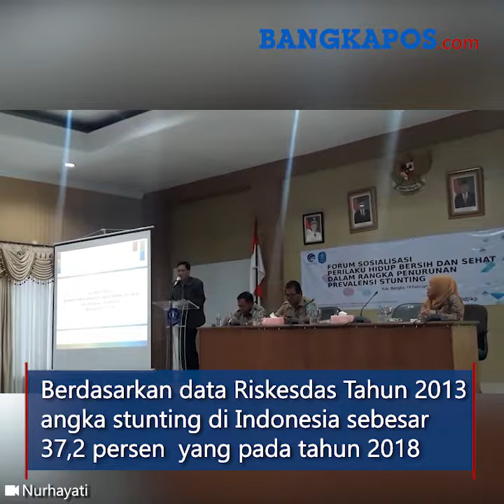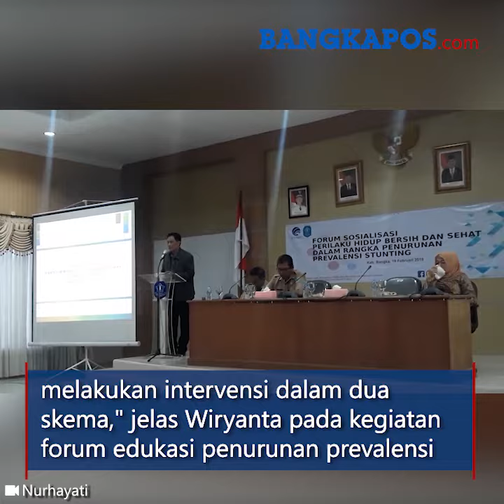Tiga Dari Sepuluh Balita Di Indonesia Mengalami Stunting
BANGKAPOS.COM, BANGKA --Angka stunting yakni kekurangan gizi kronik pada balita yang terjadi dalam jangka panjang, di Indonesia masih tinggi.

Untuk itulah Pemerintah Indonesia dibawah kepemimpinan Presiden Joko Wododo dan Wakil Presiden Jusuf Kalla berusaha keras menurunkan tingkat prevalensi stunting.

Berdasarkan data Riskesdas Tahun 2013 angka stunting di Indonesia sebesar 37,2 persen yang pada tahun 2018 menurun menjadi 30,8 persen.

Namun angka tersebut diakui masih tinggi artinya masih ada tiga dari sepuluh balita stunting di Indonesia.

Diakui Direktur Infokom PMK Kementerian Komunikasi dan Informatika, Wiryanta, pemerintah optimis angka tersebut semakin turun karena berbagai kebijakan intervensi penanggulangan stunting.

"Untuk penanggulangan stunting ini pemerintah melakukan intervensi dalam dua skema," jelas Wiryanta pada kegiatan forum edukasi penurunan prevalensi stunting, Selasa (19/2/2019) di Ruang Rapat Bangka Setara Kantor Bupati Bangka.

Pertama intervensi spesifik atau gizi dengan melakukan pemberian makanan tambahan untuk ibu hamil dan anak, suplementasi gizi, pemberian tablet tambah darah dan sebagainya. Kedua intervensi sensitif atau non gizi seperti penyediaan sanitasi dan air bersih,lumbung pangan, alokasi dana desa, edukasi, sosialisasi dan sebagainya.

"Program stunting banyak baik aspek kesehatan maupun non kesehatan, anggaran pun besar untuk penanggulangan ini. Namun ragam program tidak akan berdampak banyak bila tidak disertai pola pikir sehat harus ada perubahan perilaku," tegas Wiryanta.

Dia menilai sosialisasi stunting ini penting untuk mencegah banyaknya SDM tidak berkompeten ketika menghadapi bonus demokrasi tahun 2030. Tahun ini diperkirakan penyangga ekonomi bangsa Indonesia 68 persen adalah orang-orang produktif yang lahir saat ini.
"Pemerintah juga tidak ingin sumber daya manusia ini mundur sebelum pertandingan Global karena kalah kompetisi akibat stunting," ungkap Wiryanta.

Oleh karena itu khusus untuk stunting kominfo menjadi koordinator kampanye nasional bersama Kementerian Kesehatan dan 10 institusi pemerintah lainnya termasuk pemerintah daerah.

"Kami mengharapkan masyarakat dapat melakukan 3P yakni peduli, pahami dan partisipasi untuk membantu pengurangan stunting. Peduli, mulai peduli lingkungan sekitar lihat kondisi balita di keluarga atau lingkungan sekitar. Pahami, carilah informasi sebanyak mungkin melalui media apapun tentang stunting. Terakhir berpartisipasi berikan informasi yang benar pada keluarganya dan edukasi masyarakat," harap Wiryanta.

Kegiatan ini dihadiri Asisten Bidang Pemerintahan dan Kesra Setda Bangka, Teddy Sudarsono, Kepala Dinas Kesehatan Kabupaten Bangka Then Suyanti, perangjat desa, komunitas informasi, tenaga kesehatan dan media. (BANGKAPOS.COM/NURHAYATI)